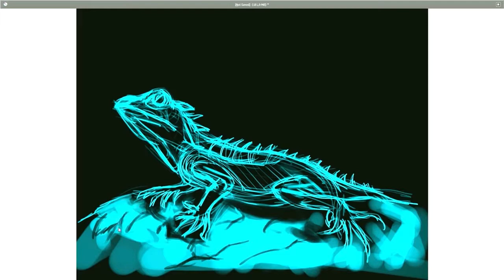Speed Art - Day 9 - Lizard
Artlist Music Subscription.